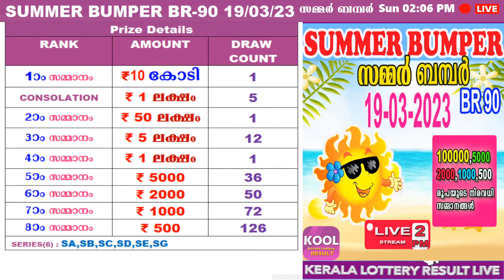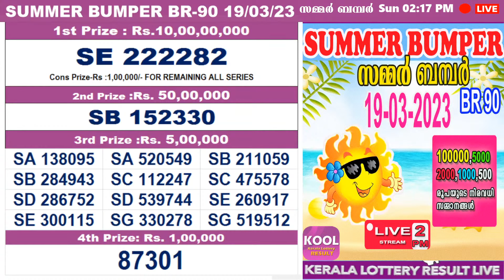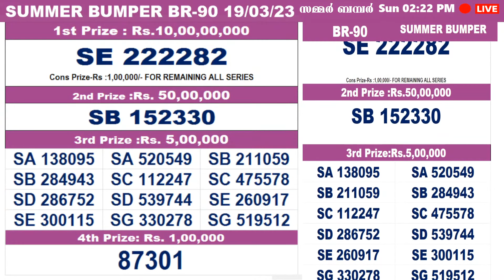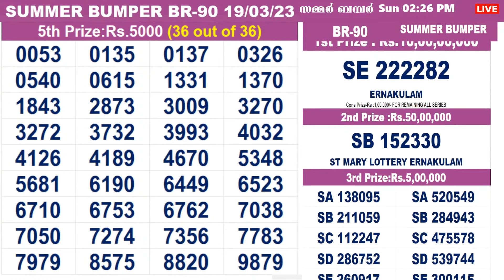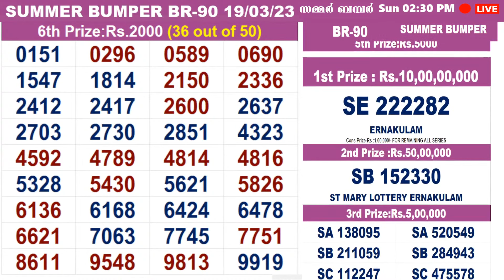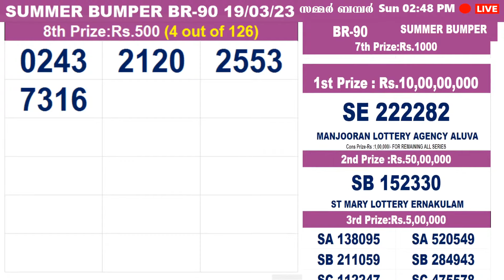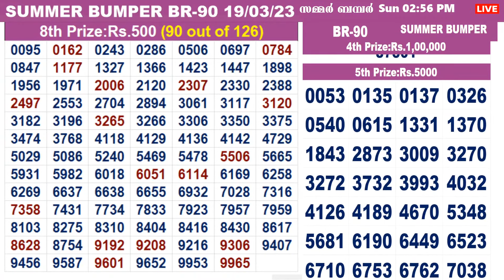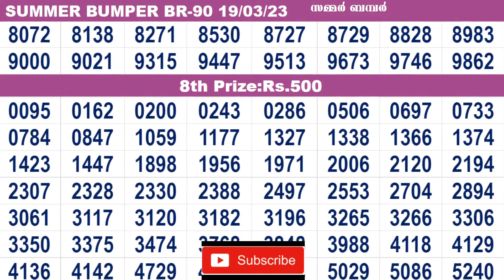KERALA LOTTERY RESULT|summerbumper bhagyakuri br90|Kerala Lottery Result Today 19/03/2023|tod